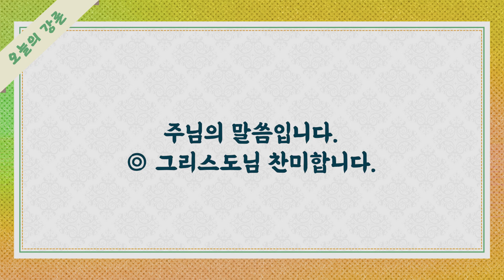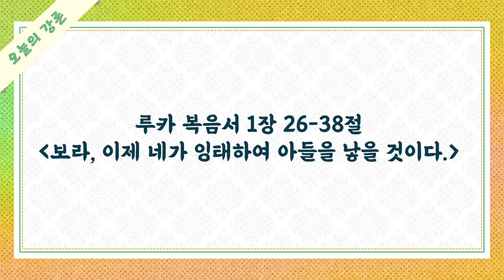[오늘의 강론] 2023년 3월 25일 주님 탄생 예고 대축일 / 나충열 요셉 신부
2023년 3월 25일  주님 탄생 예고 대축일 / 나충열 요셉 신부
[보라, 이제 네가 잉태하여 아들을 낳을 것이다.]

오늘의 강론 방송시간 : 오전 6시 50분-7시 / 오후 4시 50분-5시 / 오후 11시50분-12시
수도권 주파수 Fm105.3MHrz
'cpbc 빵' 앱을